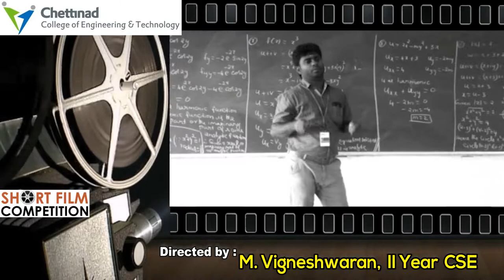Inter-Departmental Cultural Fest - 2020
College of Engineering and Technology conducted a photography and short film contest as part of their Inter-Departmental Cultural Fest - 2020.
16 students enthusiastically participated in the short film contest and 5 short films were shortlisted for the award.
The jury members, Mr. Manikandan S, Sky TV, Karur and Mr. Nirai Kadal, Thedal FM, Karur, announced the short films by P. Manikandan, IV/Mech and G. Maheshwaran, II/CSE as winners.